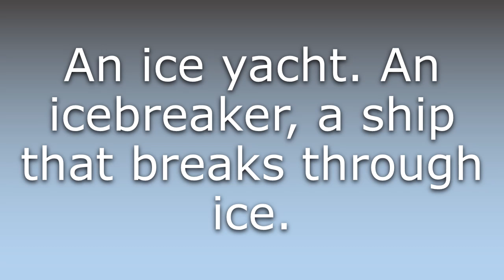What does Iceboat mean?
What does Iceboat mean in English? Learn the meaning of the word Iceboat! How to Pronounce Iceboat. Expand your vocabulary, learn words.